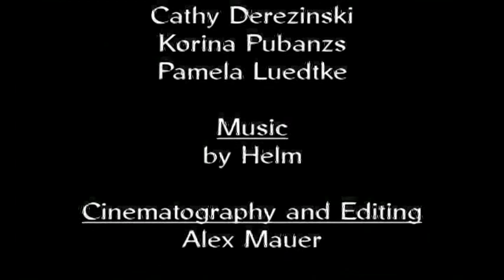Shuvani: The Bee Dance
recorded 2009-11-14 at the Moose Lodge, Stevens Point